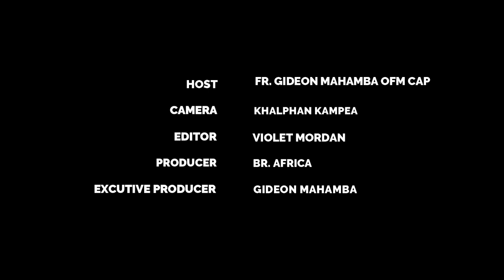SIKU TATU KUU ZA PASAKA; IJUMAA KUU JUMAMOSI KUU NA PASAKA.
Mafundisho na Fr. Gideon Kitamboya OFM Cap. Kwa maswali au Mapendekezo tuandikie kwenye comments.